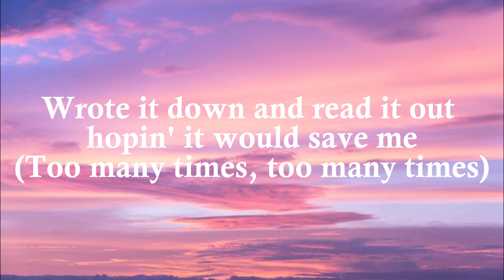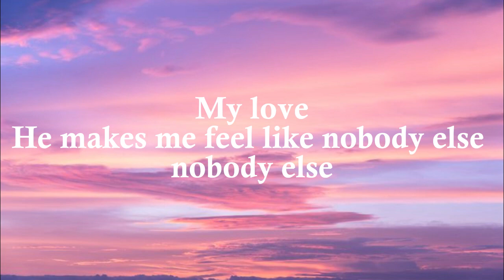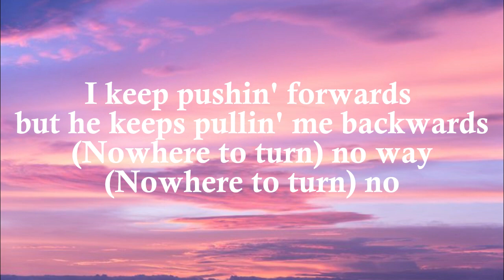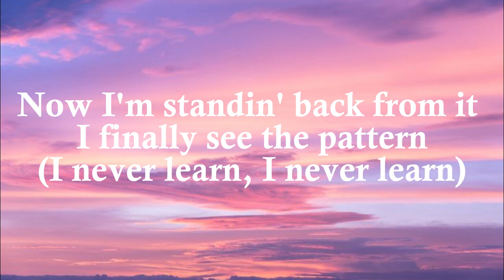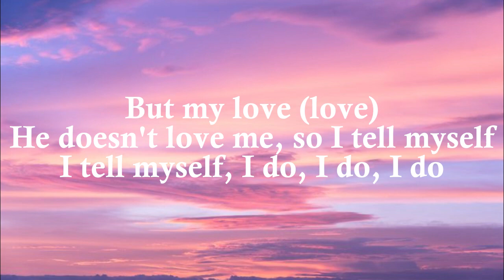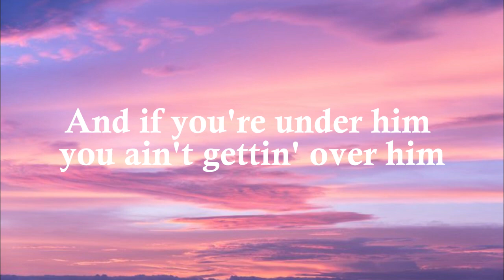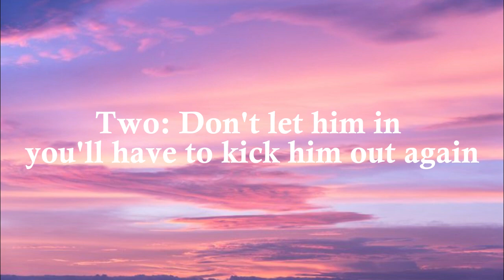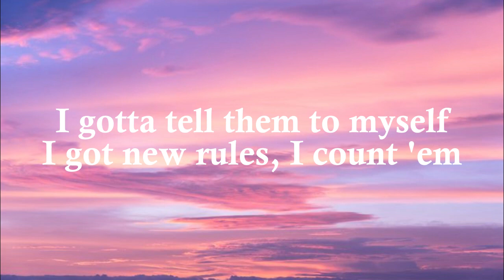New Rules - Dua Lipa (Lyrics)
Two: Don't let him in, you'll have to kick him out again

Two: Don't let him in, you have to kick him out again

Practice makes perfect, I'm still tryna learn it by heart (I got new rules, I count 'em)
Eat, sleep and breathe it, rehearse and repeat it, 'cause I (I got new, I got new, I...)

Two: Don't let him in, you have to kick him out again (again)
You know you're gonna wake up in his bed in the mornin' (bed in the mornin')